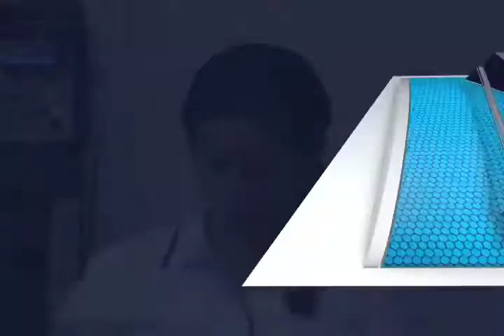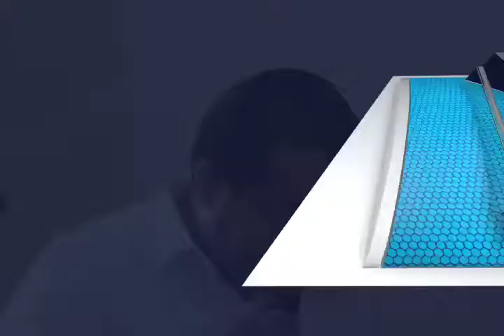Diputados locales del PRD dan a conocer el trabajo del balance legislativo.